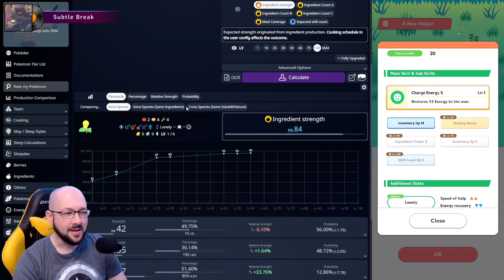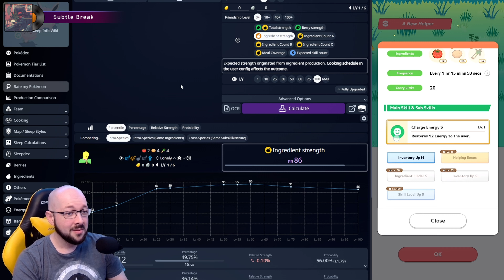Which Dragonite is the best for the END GAME!?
Thanks for clicking on the video! It really helps out with the algorithm.

Want to level up your experience? Join The Lambo Lounge on Discord!
🎮 Connect and chat with fellow gamers and enjoy the chill vibes!